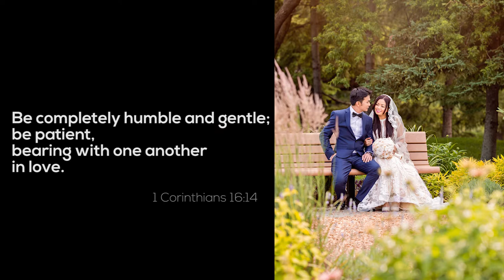Topi & Mica Wedding Teaser part 2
Marriage is like a tree. May yours be rooted and grounded in faith in God. Grow steadily in the name of love. Flourishing under the shade of the bright sunshine And bear healthy and exquisite fruits in the days to come Warmest congratulations!